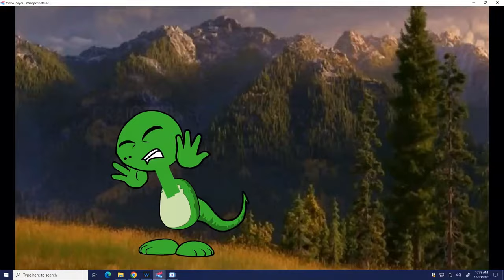Barney blasts his theme song and gets grounded